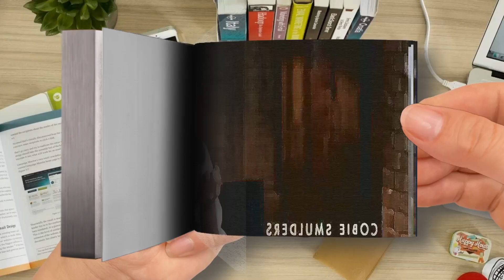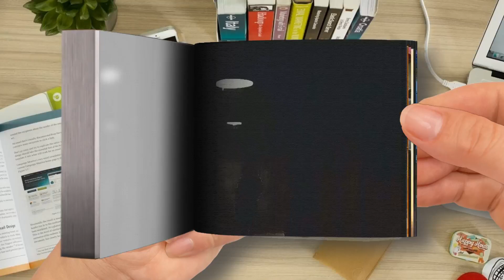Marvel Studios’ Secret Invasion Nick Fury You’ve Never Seen Disney